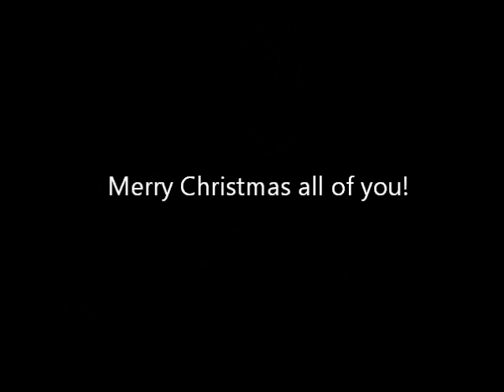Xenomorph and Predator - Xmas 2014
Hey guys, sorry I've been seemingly inactive as far as the whole XenoPred series. I figured I'd put together this short Christmas special for you guys, so you know that the series still lives, even if it is not uploaded at regular intervals.

---Butterfly